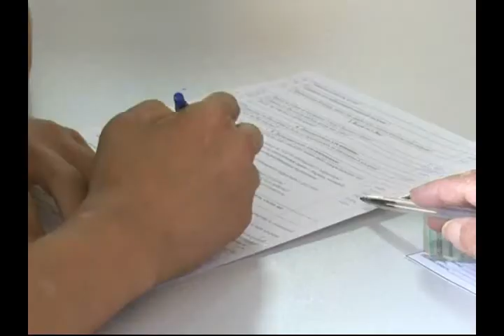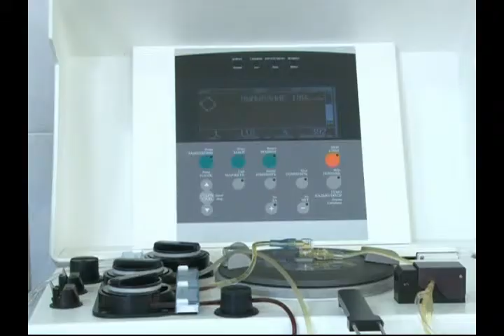Сдай кровь, спаси жизнь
Сотрудники дорожной полиции начали акцию по сдаче крови. Люди в погонах отметили, что благое дело они затеяли в рамках республиканской акции "Дорога в школу". Свою кровь, говорят полицейские, они отдают ради детей, в том числе и пострадавших в дорожно-транспортных происшествиях.